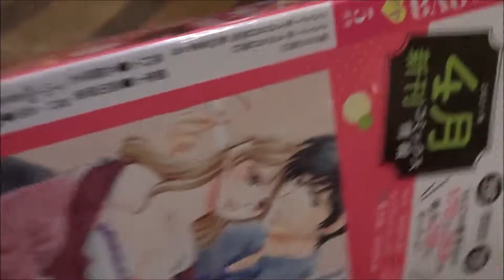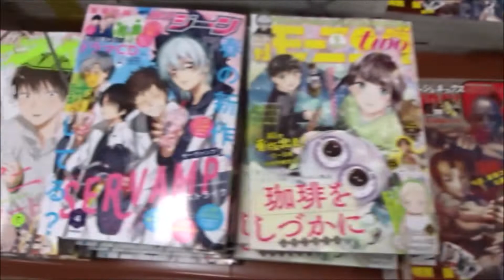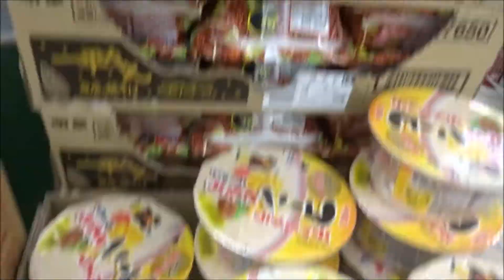Young Love Comic aya(アヤ) 2021年5月号 七夏【宙出版】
500万回再生達成
918万1246再生(2020.1.1.)
3年間で動画1万本
Hiroshima Prefecture
Itsukushima Shrine
 毎日投稿
広島youtuber
次世代 youtuber
１日10万回再生
１００万回以上再生されている動画、チャンネル